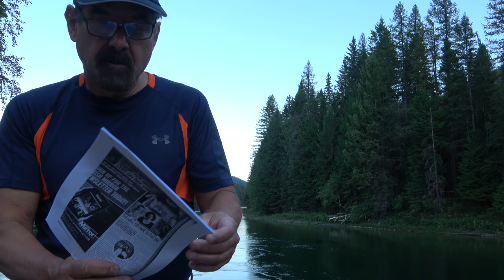Missing 411- The Nora Quoirin Disappearance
David Paulides discusses the disappearance of London resident Nora Quoirin from a Malaysian resort. The evidence points to a Missing 411 match.